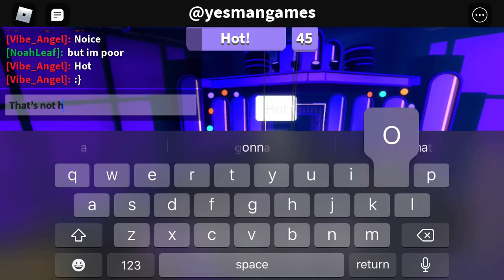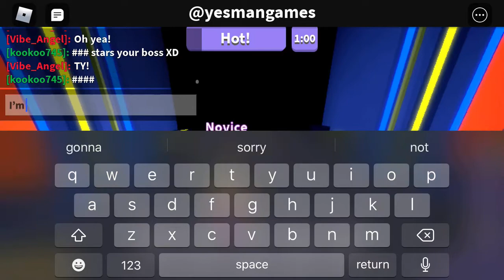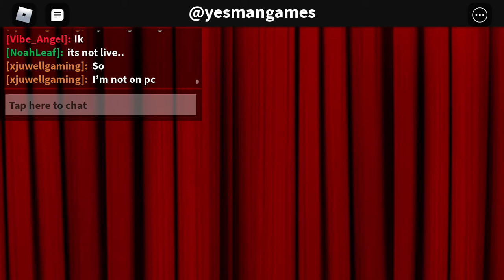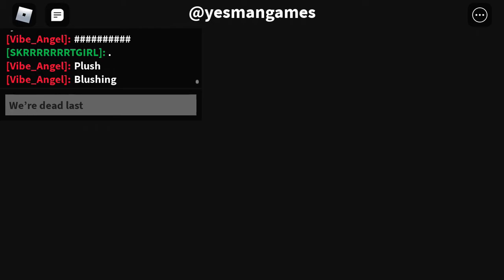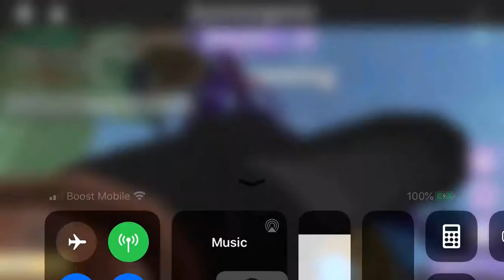2 rounds of dance off